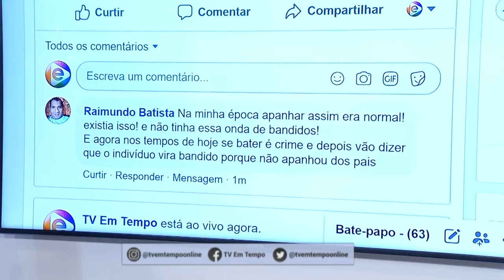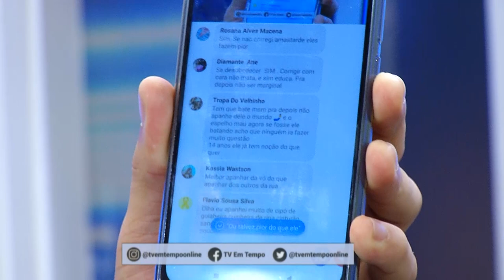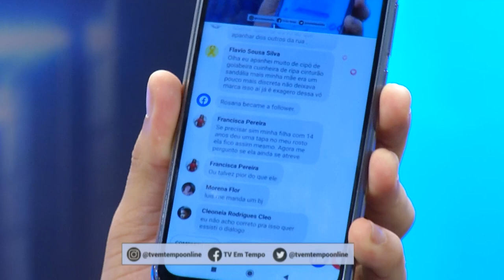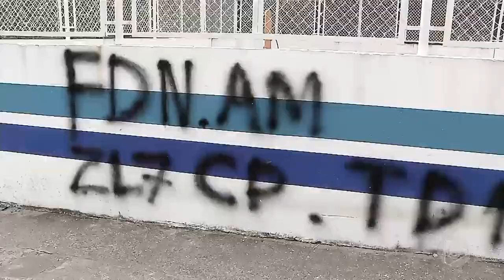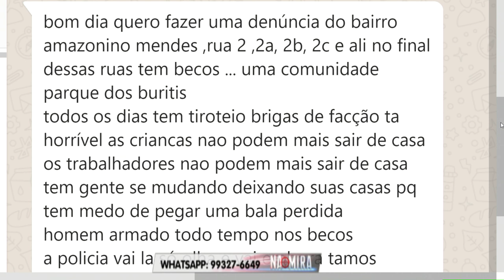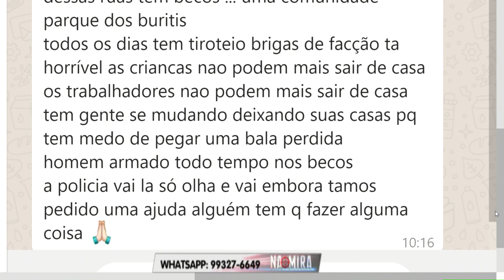03º NA MIRA EM TEMPO 13 09 2019